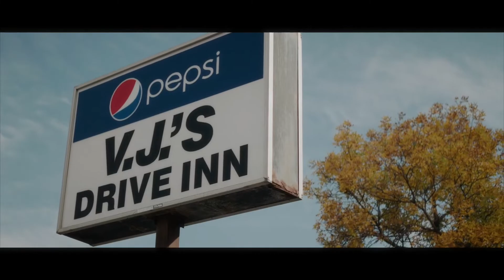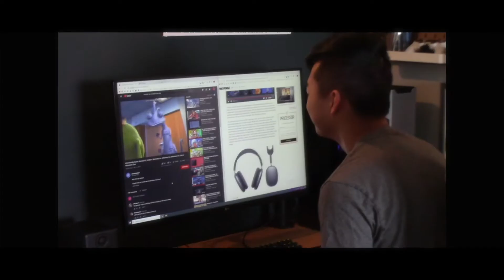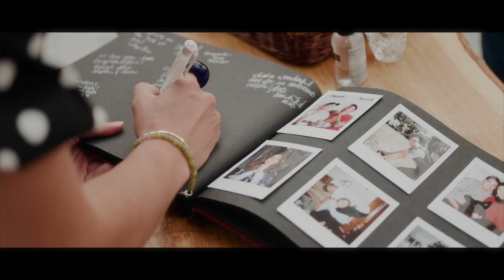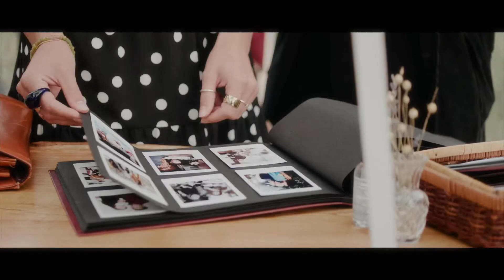Get Married, Eat Burgers, Party in the Backyard | Jordan & Jeremy's Highlight Film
MB017ZIW7ZVYDGJ